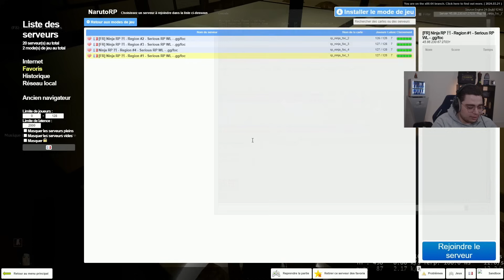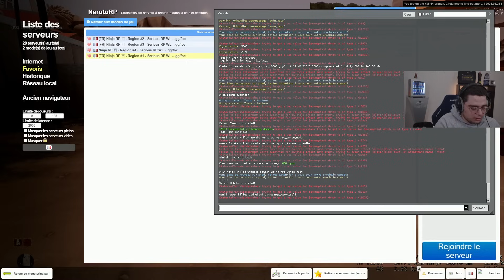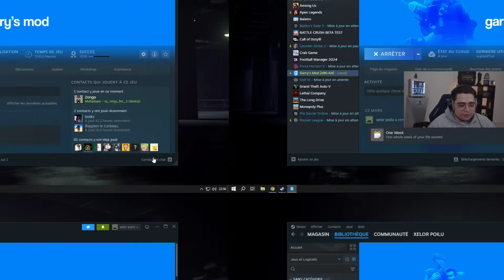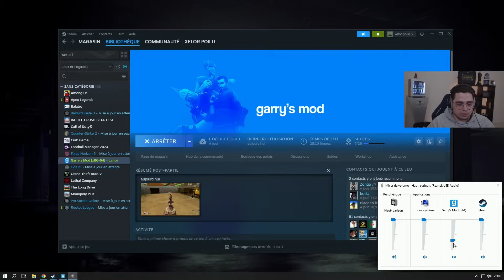NOUVELLE SESSION AU TRIBUNAL DE KONOHA POUR SHIGERU YAMANAKA - Naruto RP #64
Soixante quatrième épisode de l'aventure Naruto RP avec Mazaru Uchiha au village de Konoha !